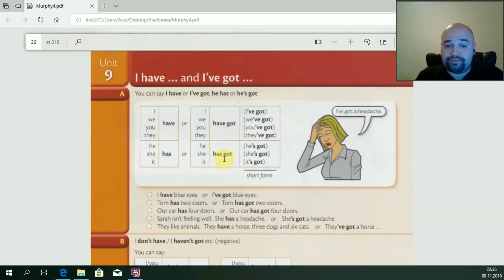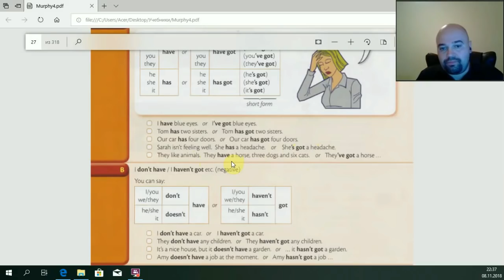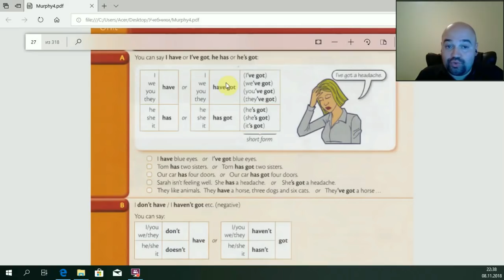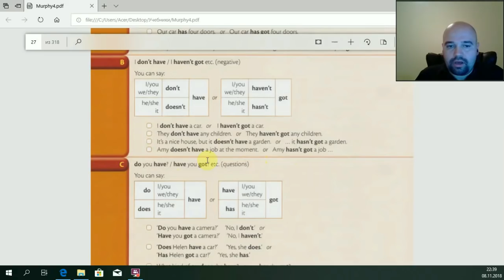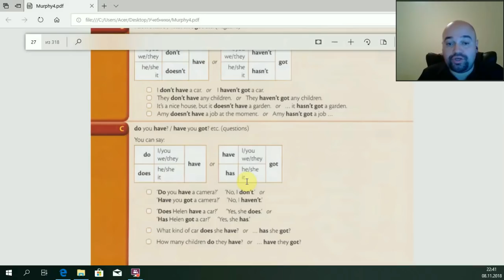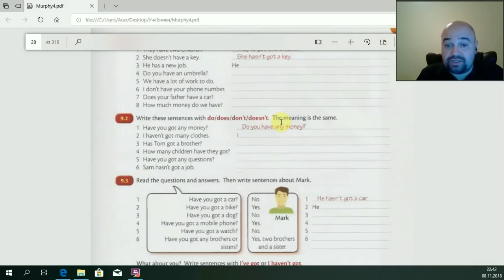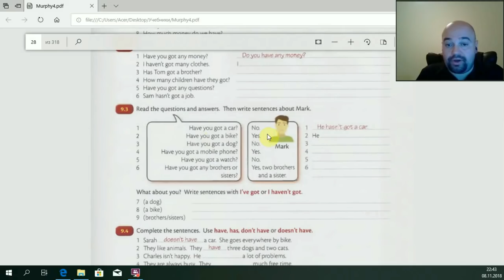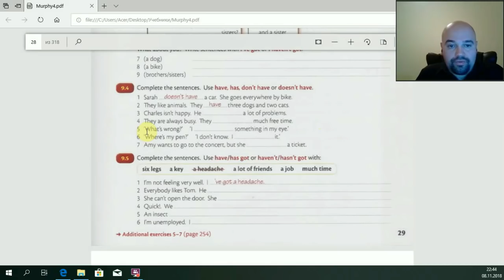Уроk 9 - В чём разница между have и have got или has и has got?